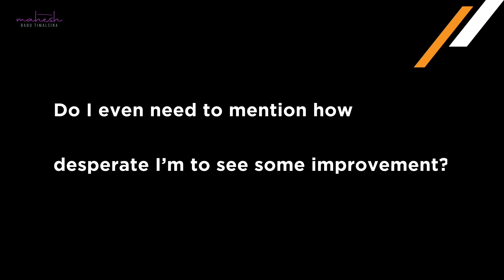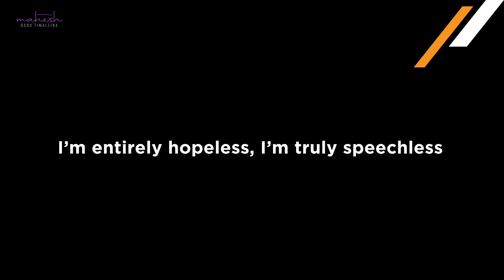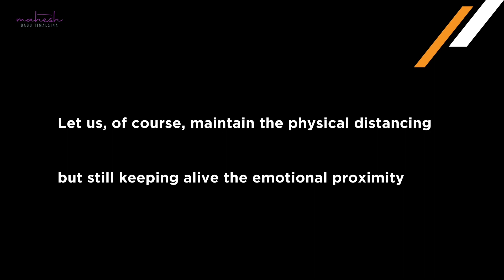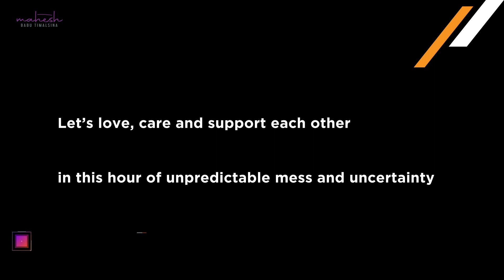Crazy Lockdown Days | Visual Poem | Mahesh Babu Timalsina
Poem Title: Crazy Lockdown Days
Written & Recited by: Mahesh Babu Timalsina
Video Edited by: Rabi Lama (Kangaroo Creations)